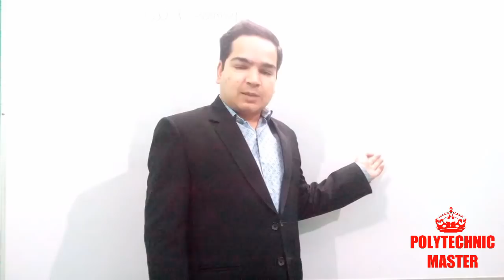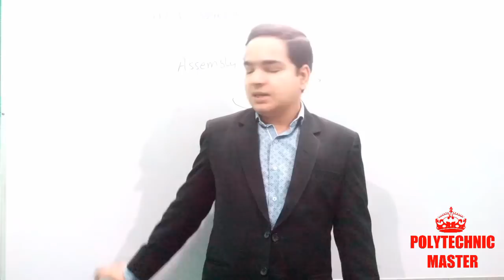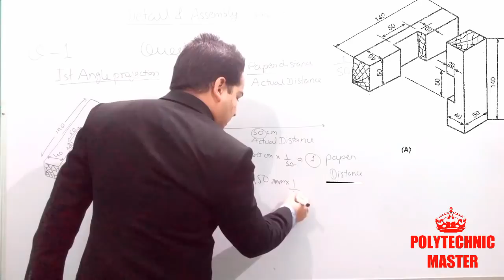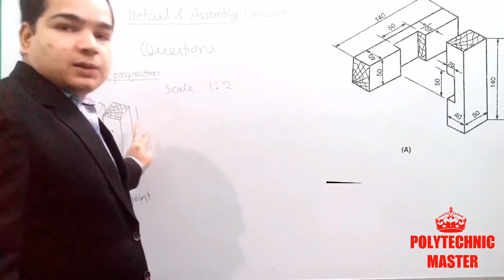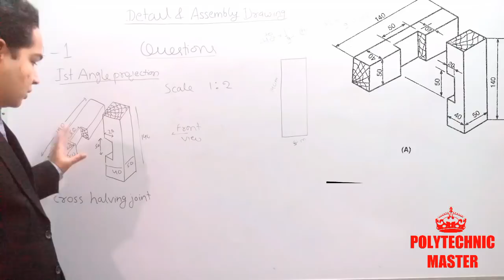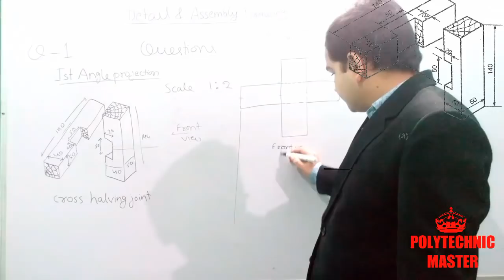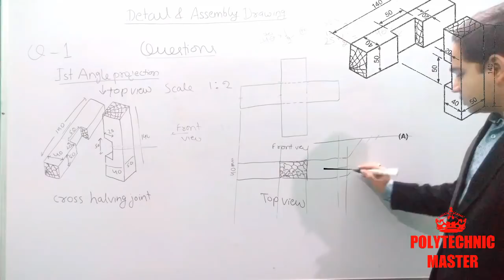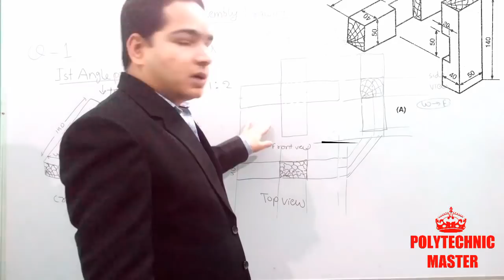Detail & Assembly Drawing I Part 2 I Cross Halving joint Second Semester I Diploma & Polytechnic Eng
This video is all about Detail & Assembly Drawing for diploma and polytechnic students and engineering students in the series to understand the detail and assembly drawing.

This video is the first part of detail and assembly drawing tutorial series for diploma and Polytechnic engineering students.

This video is the first video in the series of detail and assembly drawing tutorial in which we are teaching Polytechnic Diploma students the detail and assembly drawing step by step and line by line and teaching them how to draw the drawing perfectly and where to start drawing teaching them tricks to get maximum marks in the examination solving exercises of detail and assembly drawing so that they could learn the chapter detail and assembly drawing of 2nd semester of Diploma and Polytechnic engineering.

In this video Detail & Assembly Drawing of Cross halving joint a wooden joint is being explained from the basic to the advanced level so that they can visualise the projections with easy steps and  youblearn step by step and line by line to draw Assembly Assembly ( top view front view)